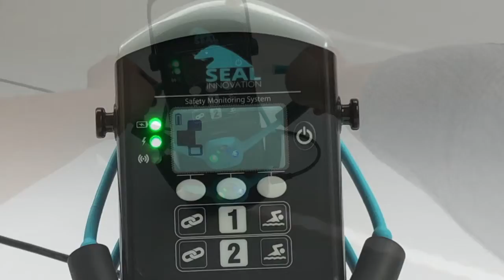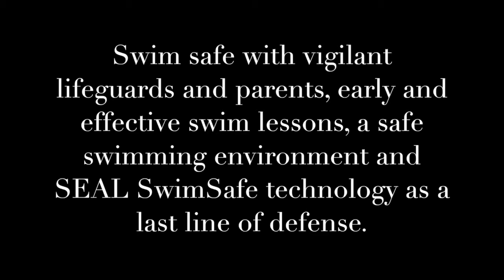Short Training Video_FINAL